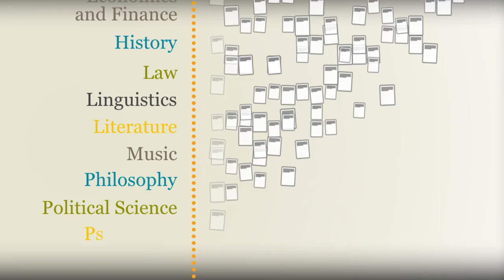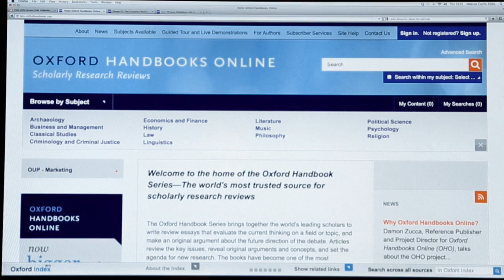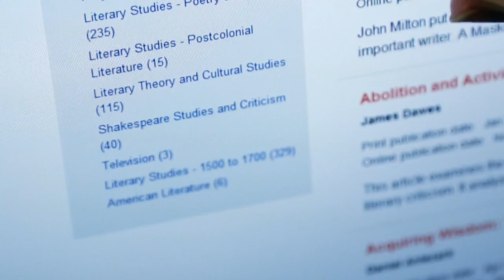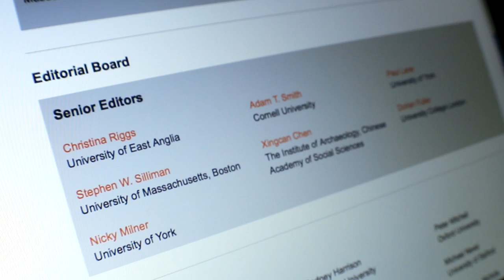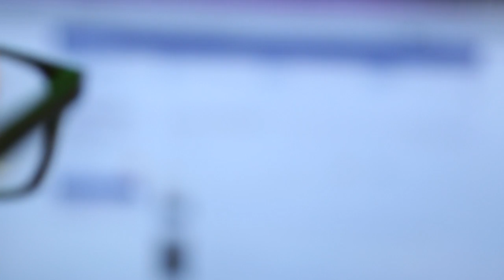Oxford Handbooks Online: Scholarly Research Reviews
The Oxford Handbook Series brings together the world's leading scholars to write review essays that evaluate the current thinking on a field or topic, and make an original argument about the future direction of the debate.

Articles review the key issues, reveal original arguments and concepts, and set the agenda for new research. The Handbooks have become one of the most successful and cited series within scholarly publishing, and for the first time, the entire collection of work across 14 subject areas is available online.